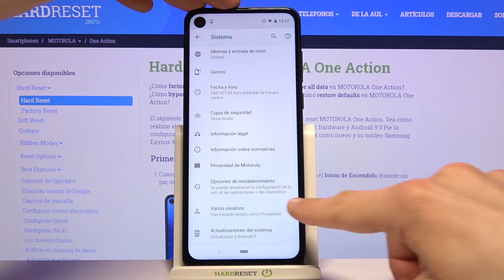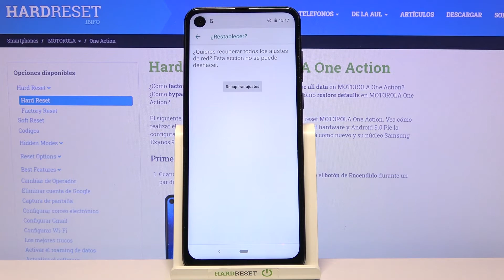Cómo restablecer configuración de red en MOTOROLA One Action - reiniciar WiFi y Bluetooth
Sigue nuestro tutorial para restaurar la configuración de red en tu MOTOROLA One Action en unos pocos pasos. En este video te mostramos cómo restaurar ajustes de red, cómo resolver problemas de red y dónde encontrar esta opción en tu MOTOROLA One Action.